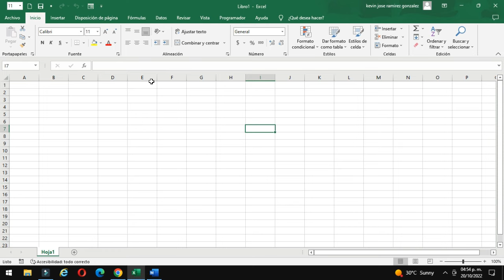✅ (SOLUCION) BARRA DE HERRAMIENTAS en EXCEL NO APARECE 😭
SOLUCION cuando NO TE APARECE  la BARRA DE HERRAMIEENTAS  en 5 SEGUNDOS